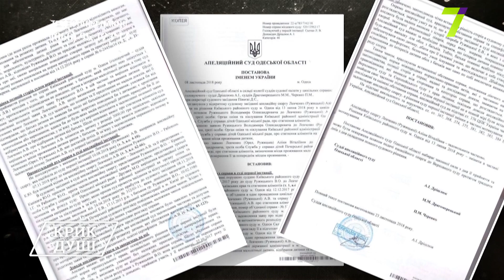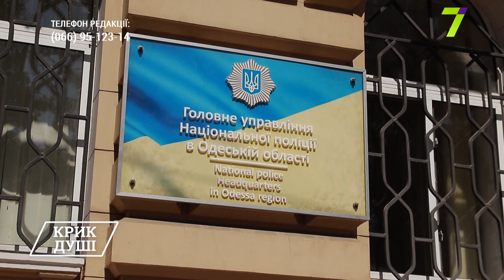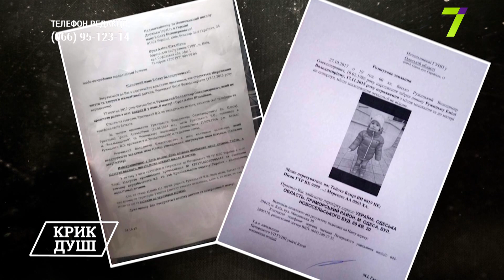Дворічна війна за дитину: Аліні Левченко спалили авто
27 жовтня 2017 року в Аліни Левченко вкрали те, чим вона дихала, жила і тішилася кожну мить, її дочку Емілі. Усього за декілька тижнів до другого дня народження дівчинки її забрав у матері власний батько. Суди за дитину тривають і досі. Зі слів Аліни, її колишній чоловік Ружицький Володимир перейшов від погроз до реальних дій і скоїв замах на її життя.